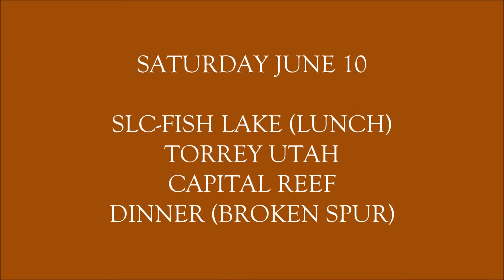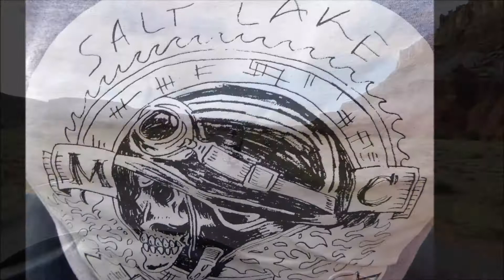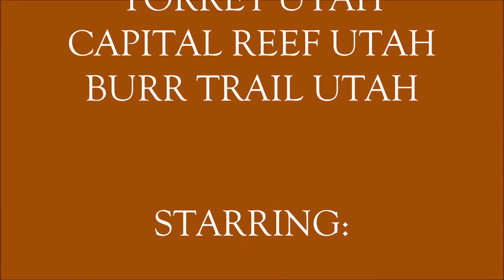2017 SLMC FISH LAKE TORREY JUNE 10 11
Salt lake Motorcycle Clubs June 10-11, 2017 ride to Fish Lake-Torrey-Capital reef-Burr trail.